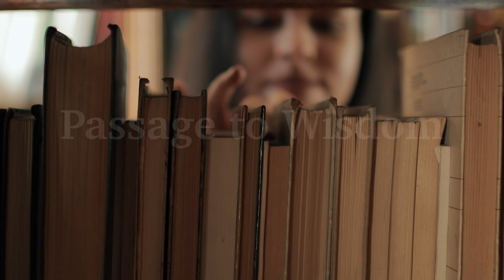Get Comfortable with Being Uncomfortable | John Ortberg & Scott Scruggs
Scotty Scruggs and I talk about how growth happens at the edge of discomfort. Lean in.

Title: Get Comfortable with Being Uncomfortable

📲 For daily alerts, text the word BECOME to the number 56525a